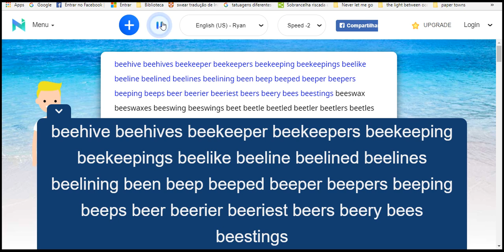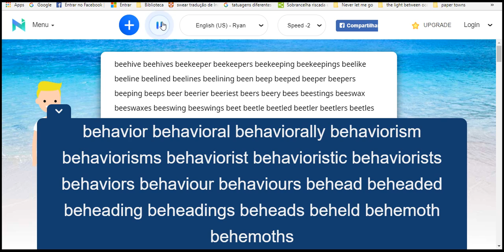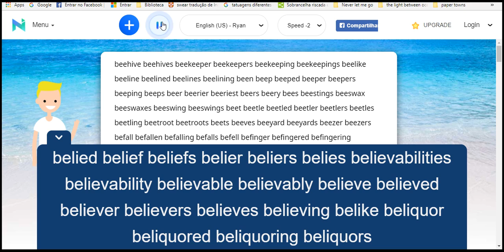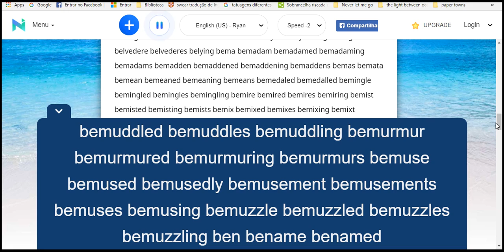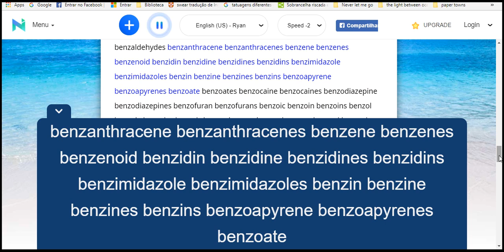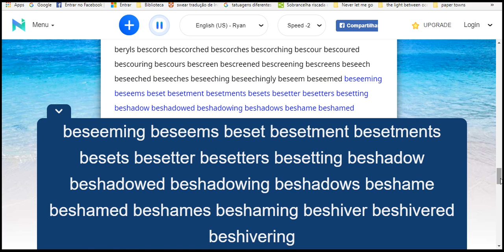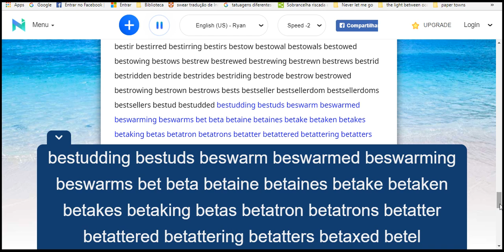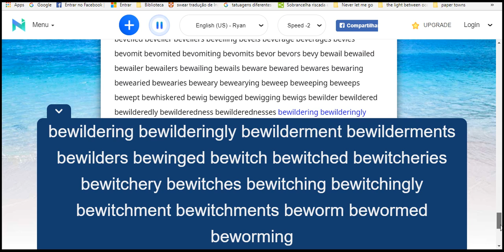th english again 1